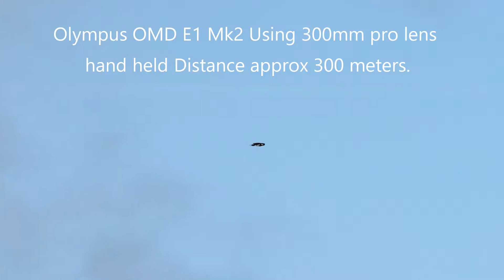Flight Of The Osprey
This short clip was taken at Llyn Brenig using an Olympus OMD E1 Mk2 Camera and a 300mm Pro Lens Hand held. The OSprey was btween 300 and 350 meters away.